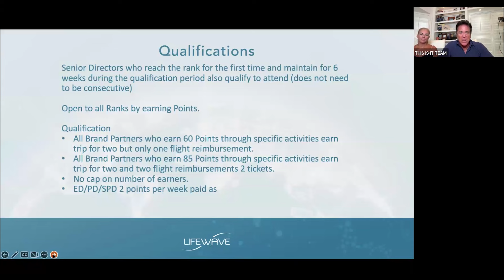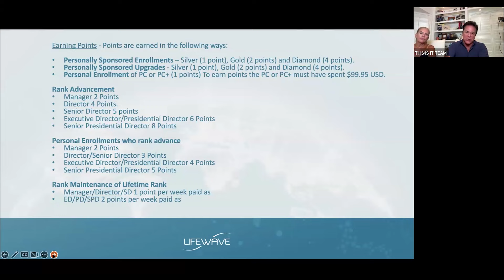FREE Trip To Punta Cana | Learn How To Qualify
FREE Trip To Punta Cana
Learn How To Qualify

Decide You Will Be Joining The THIS IS TEAM Leaders In Punta Cana